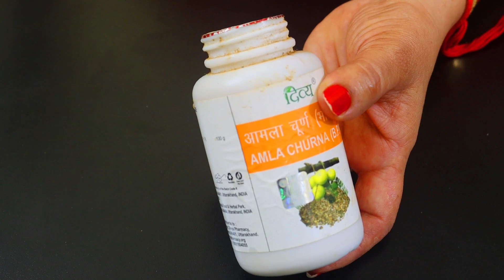सिर्फ़ एक चम्मच हल्दी और सारे सफ़ेद बाल काले जड़ से / बिना महेंदी कलर इंडिगो के बालों को काला करें